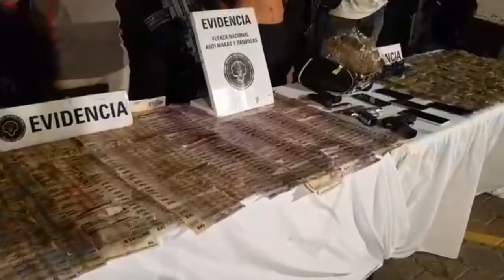Cruel hongo se propaga en la India y se activan las alarmas en el mundo noticias del ÚLTIMA HORA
Hongo negro se propaga en la India y se activan las alarmas en el mundo por su propagación afectando a los seres humanos
El próximo miércoles habrá eclipse total de luna
En Honduras continúa la vacunación.
Entérese que dijo el presidente Juan Orlando Hernández en la Convención nacionalista ayer.